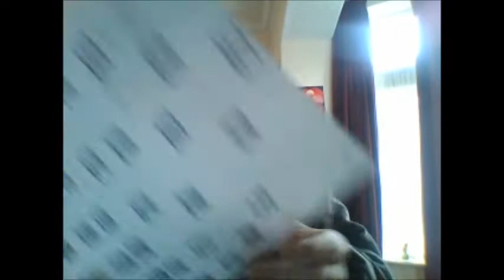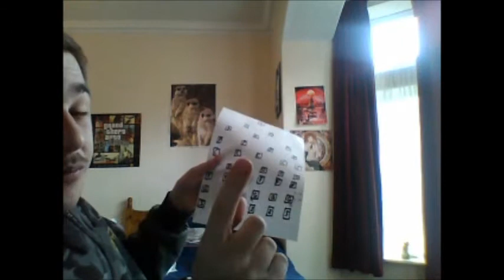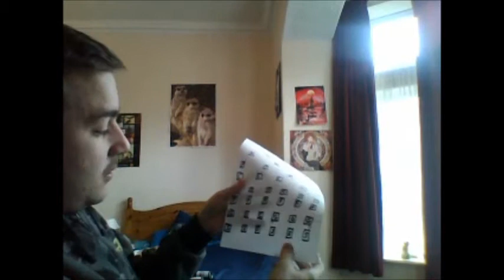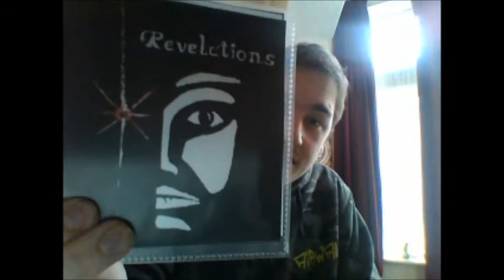Ken Ham Defines Kinds?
Will we finally get a solid definition of kinds?